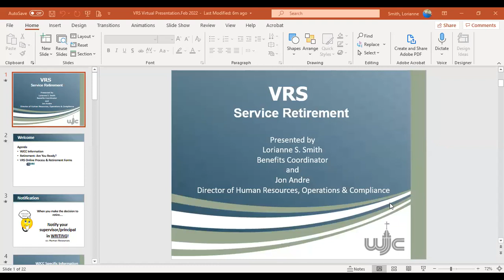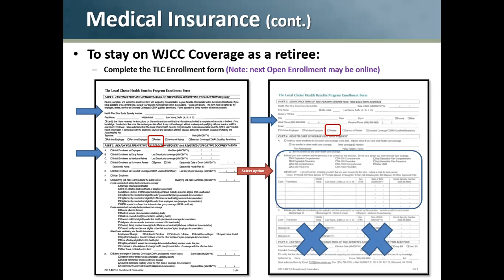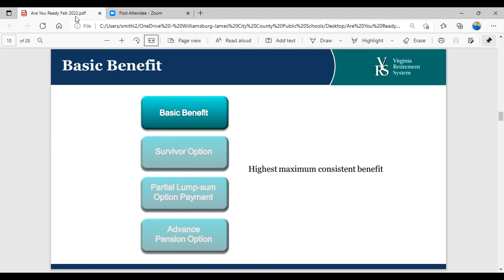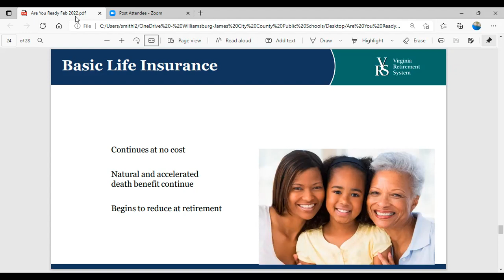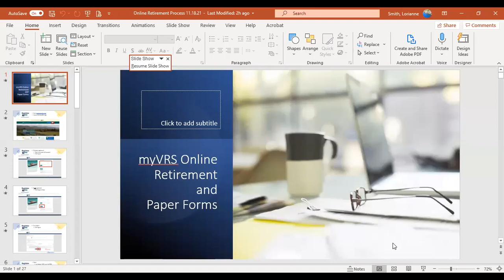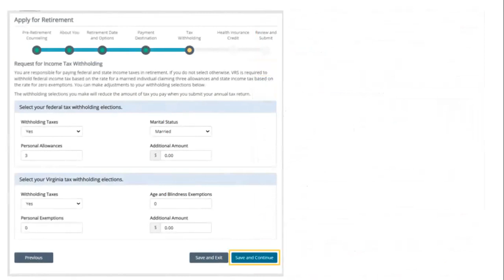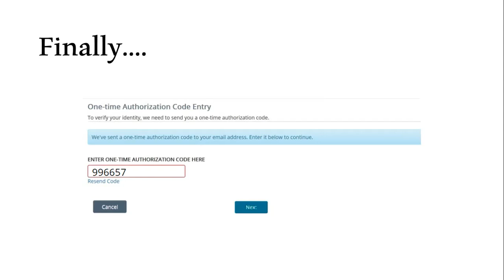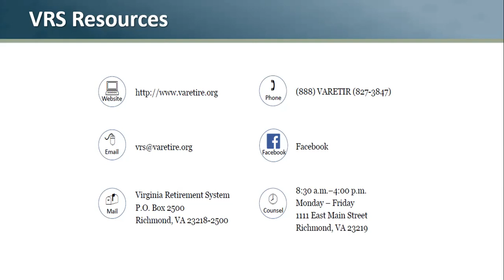2022 Retirement Seminar